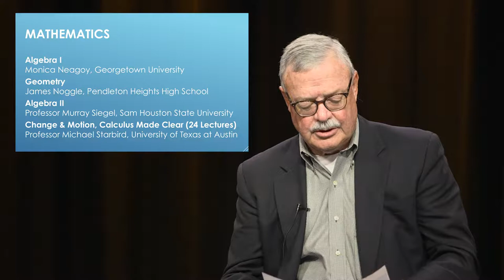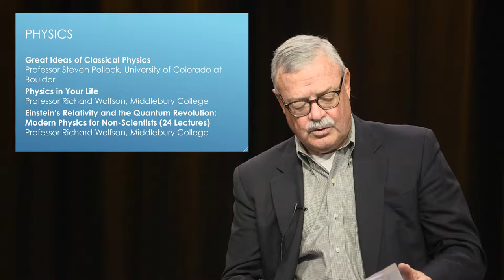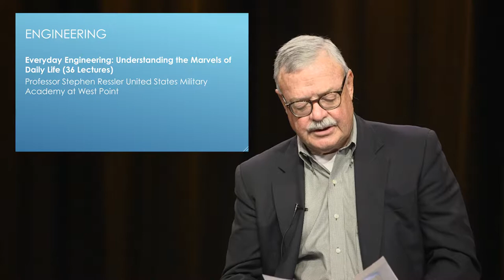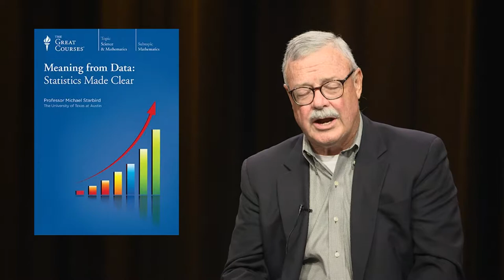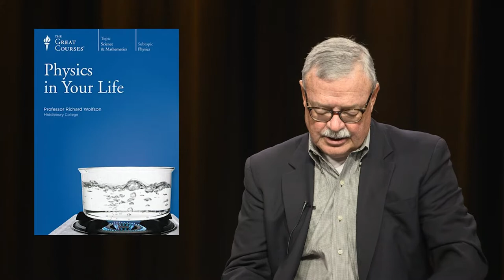Math, Physics, & Engineering - The Great Courses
Charles Donahue discusses the Math, Physics, and Engineering Great Courses that are available at the Westwood Public Library.